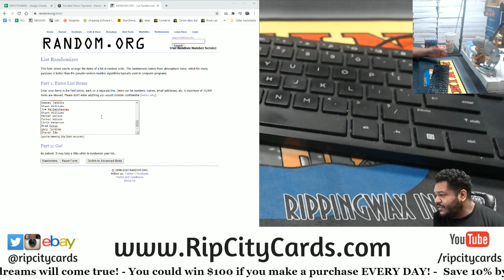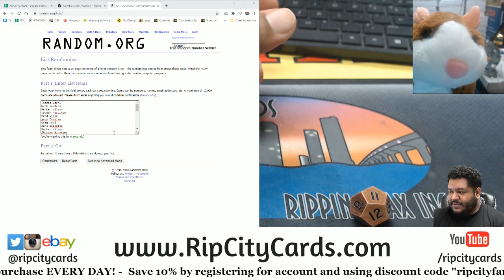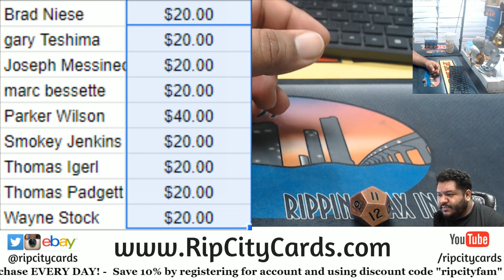$200 Progressive Pot Giveaway (10-28)